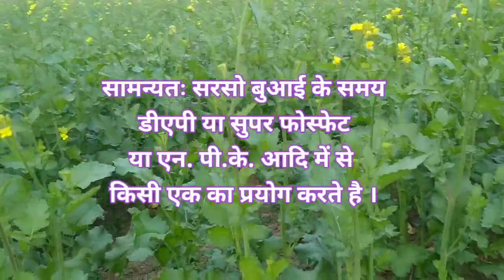सरसो के अधिक उत्पादन के लिए बुआई के 35 दिन बाद इन तत्वों का स्प्रे करे ।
सरसो के फसल में अगर उत्पादन ज्यादा लेना है तो सही समय पर सिंचाई करना अति आवश्यक है । साथ ही साथ इस वीडियो में कुछ टिप्स बताएंगे जिसका इस्तेमाल कर आप एक एकड़ में 2 से 3 क्विंटल ज्यादा उत्पादन ले सकते है।